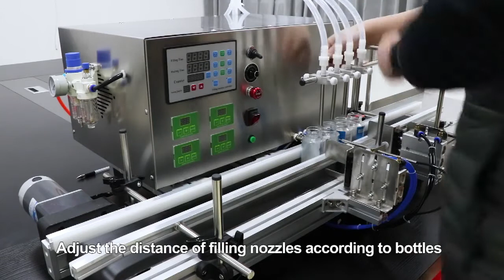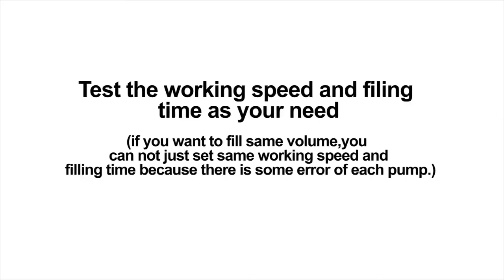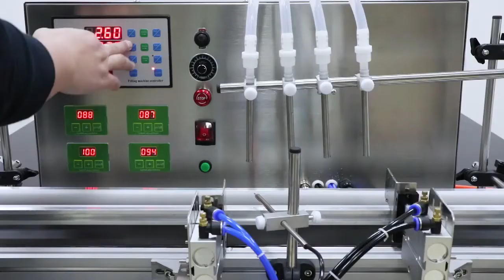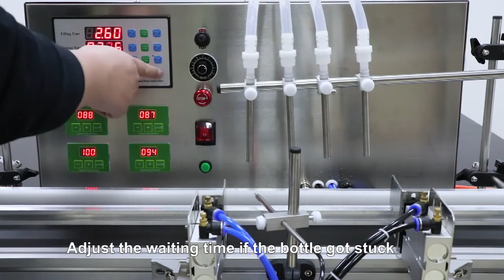ZONESUN how to Install and adjust the automatic filling machine